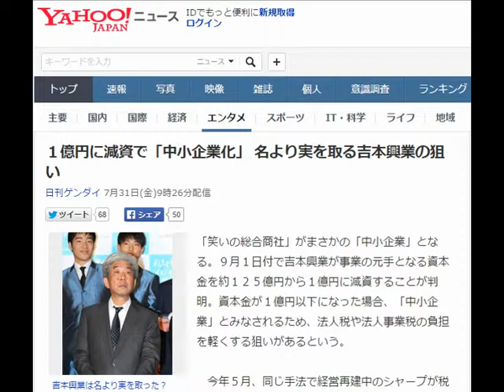１億円に減資で「中小企業化」 名より実を取る吉本興業の狙い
１億円に減資で「中小企業化」 名より実を取る吉本興業の狙い
日刊ゲンダイ 7月31日(金)9時26分配信

１億円に減資で「中小企業化」 名より実を取る吉本興業の狙い
吉本興業は名より実を取った？ （中央は社長）（Ｃ）日刊ゲンダイ
「笑いの総合商社」がまさかの「中小企業」となる。９月１日付で吉本興業が事業の元手となる資本金を約１２５億円から１億円に減資することが判明。資本金が１億円以下になった場合、「中小企業」とみなされるため、法人税や法人事業税の負担を軽くする狙いがあるという。

　今年５月、同じ手法で経営再建中のシャープが税制上の優遇措置を狙って実施をもくろむも、政府などから批判の声が噴出し、大企業とみなされる５億円の減資にとどめたという“前科”があるが、カネには何かとうるさいイメージの吉本。同社の広報部は「中長期的な投資を目指した戦略の一環。（資本金は）これまでやってきたプロジェクトやイベントに費やしていく」というが、どんな狙いがあるのか。

「シャープは税金を安くするのが狙いでしたが、今回の吉本興業の場合、税制優遇というよりは赤字の解消が一番の目的だと思います。資本金を取り崩した分だけ赤字も減るので、手っ取り早い。大手になると、資本金はため込むよりも投資に利用する企業も多いので、決して珍しい話ではありません。特に吉本興業の場合、生産しているものの中心は『笑い』という形のないもので、赤字になったり中小企業になったからといって『お笑い』がなくなるワケではないので、影響は少ない。それだけに、減資という選択も思い切りやすかったと思います。今回の減資で芸人さんのギャラが減るというようなこともないでしょう」（東京商工リサーチ情報本部長の友田信男氏）

　吉本広報部も「今回のことが原因で芸人のギャラは増えたり減ったりすることはない」と話しているが、２０１０年の上場廃止以降、取引先への支払い猶予要請やタレントへの出演料遅配が一部で報じられたこともある。

　今年４月には「ワッハ上方」（大阪府立上方演芸資料館）や「ＮＭＢ４８」専用劇場などが入る自社ビル「ＹＥＳ・ＮＡＭＢＡ」の売却を発表。当時、売却理由について「中長期経営戦略に伴う事業集約の一環」と説明していたが、果たして経営は大丈夫なのか……。

　“ケチ本”の異名が定着しているおかげで、大幅減資によるイメージダウンがないのは救い。名ばかりの大企業より“実”を取った吉本らしい企業戦略のようだが。